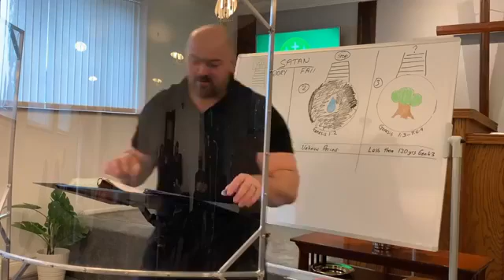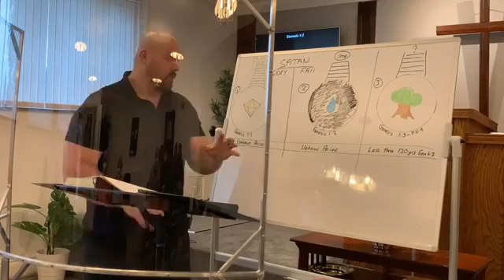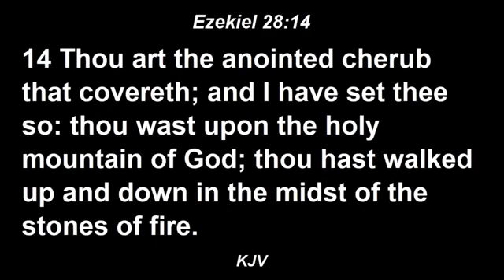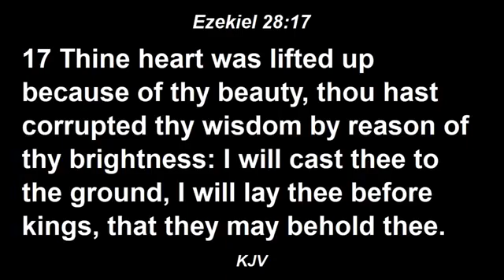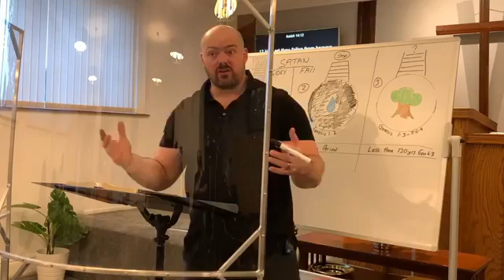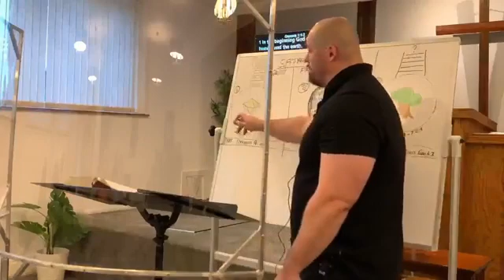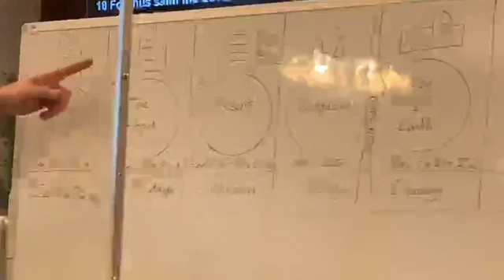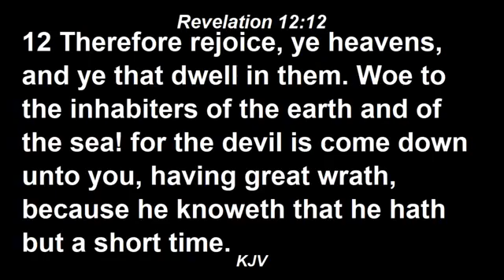Genesis Part 1